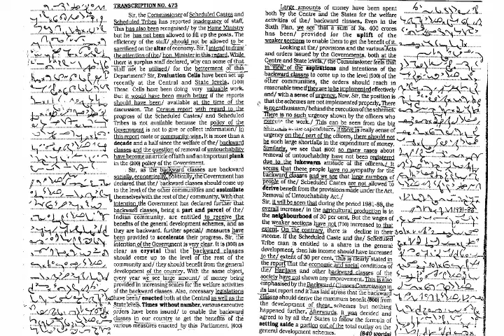Kailash Chandra dictation | Transcription No. 473 | @ 95WPM | 840 words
This video has kailash chandra shorthand dictation @95wpm. This video useful in SSC upcoming skill test, ASRB skill test, DSSSB skill test and also useful in other shorthand exam. Thank u so much watching my video.